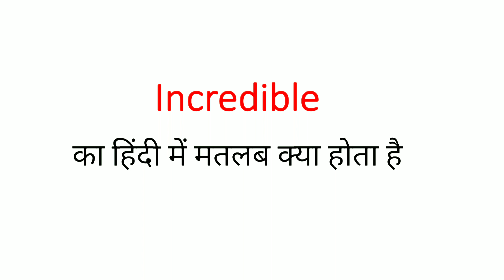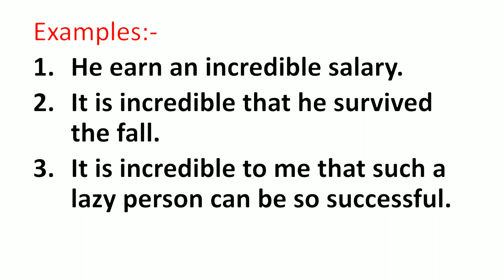Incredible Meaning in Hindi | Incredible ka Matlab kya hota hai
Incredible Meaning in Hindi |

Incredible ka Matlab kya hota hai |

Incredible ka Hindi mein arth |

Incredible ka Hindi Meaning |

Incredible kya hota hai |

Incredible का हिंदी में मतलब |

Incredible Definition |